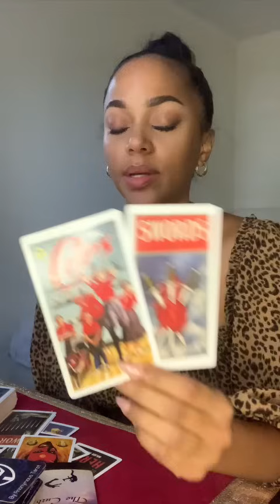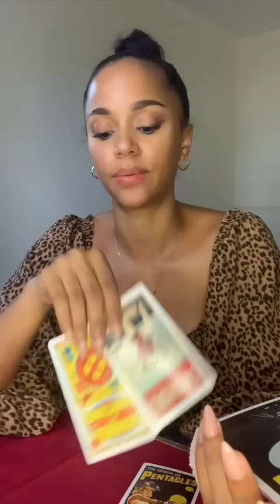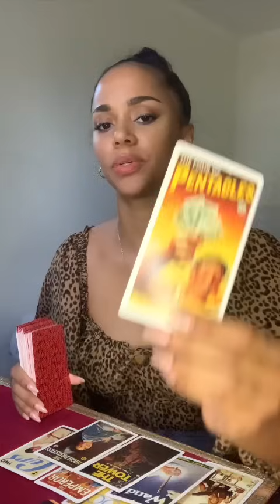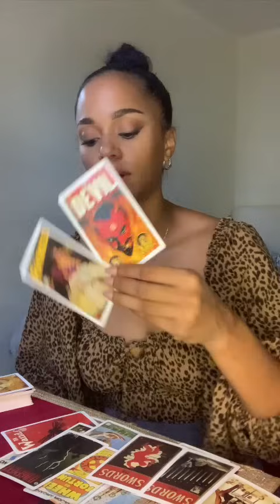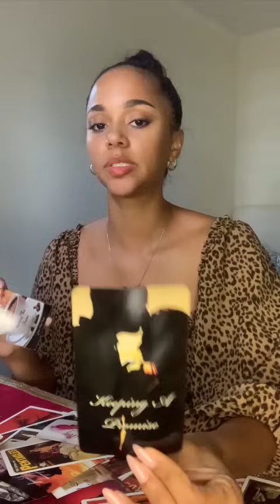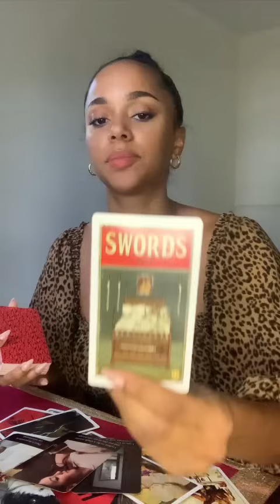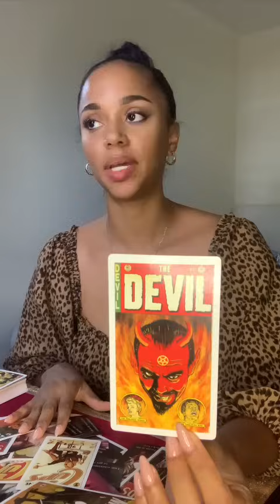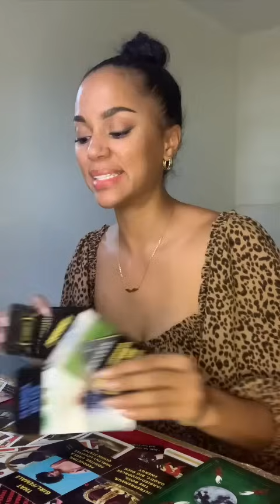Karma with a cell-mate not soulmate// 👺won this round; planning escape route ⛓️💣fatal backfires